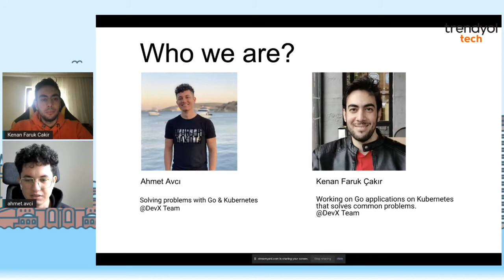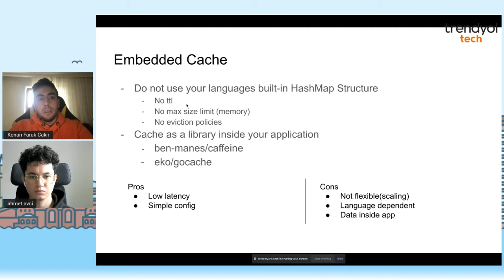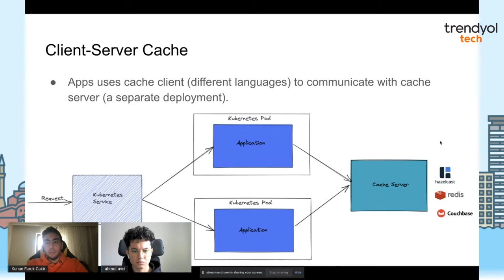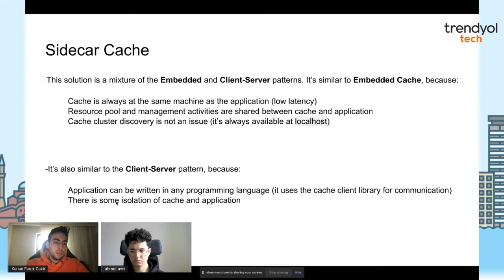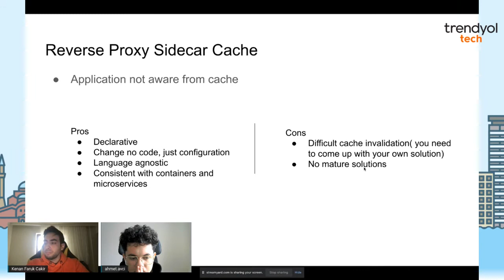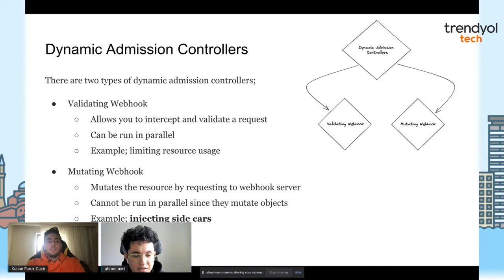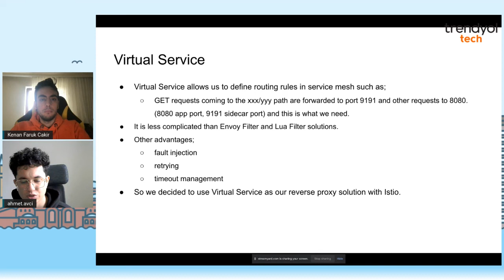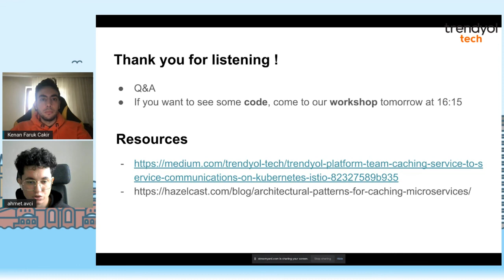Sidecar Caching with Istio on Kubernetes - Ahmet Avcı, Kenan Faruk Çakır - GopherConTR 2021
Ahmet Avcı, Kenan Faruk Çakır: Trendyol Tech - Sidecar Caching with Istio on Kubernetes